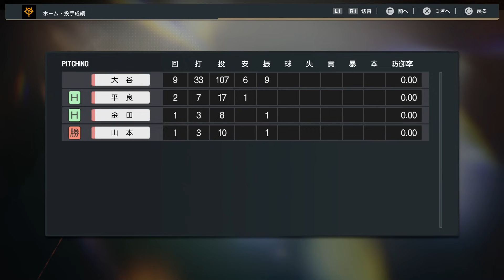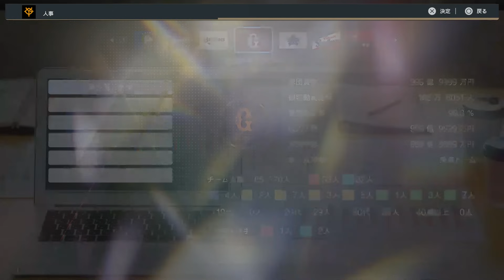【検証】総年俸1000億円の最強チームならペナントレースを全勝することができるのか？【プロスピ2024】【大大大正義・読売巨人軍 PART16】【プロ野球スピリッツ2024】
メンバーになると・・・
①メンバーであることを示す特別なバッジが付与！

◆ゲーム実況録画使用機材はこちら↓

◆ゲーム実況使用マイクはこちら↓

◆実写用使用カメラはこちら↓

動画のタイトルと違うゲームの催促や指示厨と捉えられるコメントもブロック対象です。マナーとしてお控えください。

All other copyrights or trademarks are the property of their respective
owners and are used under license.